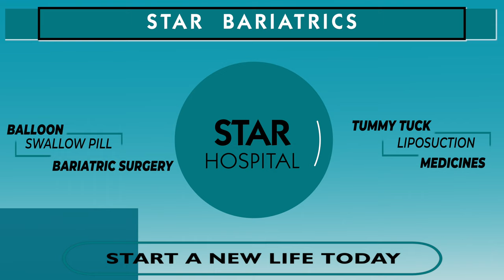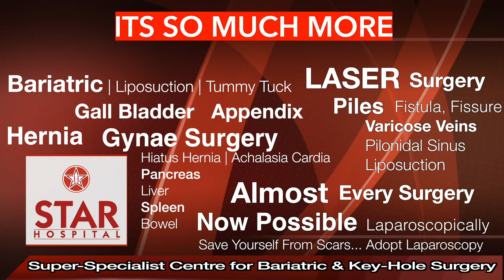Best Bariatric Surgeon in Ropar, Punjab | Bariatric Surgery Weight Loss Operation Ropar, Punjab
Best Bariatric Hospital In Ropar. Weight Loss Treatment In Ropar

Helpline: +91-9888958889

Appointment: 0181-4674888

- Deluxe Suit
- Local accomodation

- Physiotherapy
- Lifestyle changes
- Phycho-counselling
- Liposuction
- Tummy Tuck

Appointment by phone:
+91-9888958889